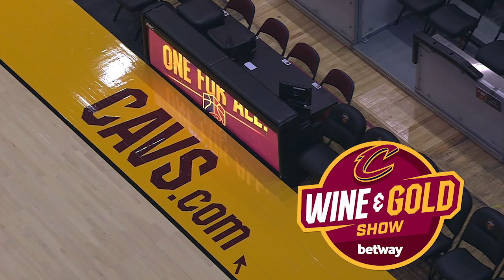Wine & Gold Show - Episode 5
Cavs legend and color commentator Austin Carr sit down with John Michael and Rafa Hernandez-Brito as they discuss Austin's Cavs teams versus the current one.